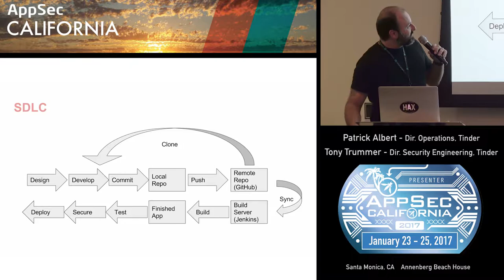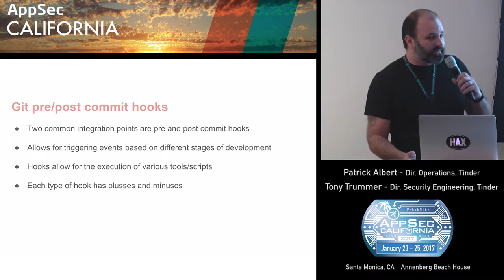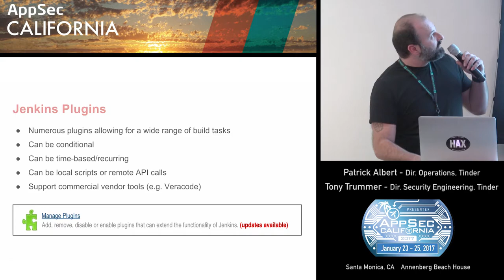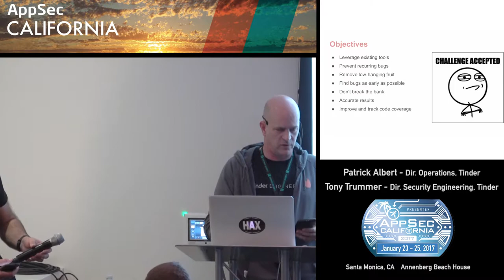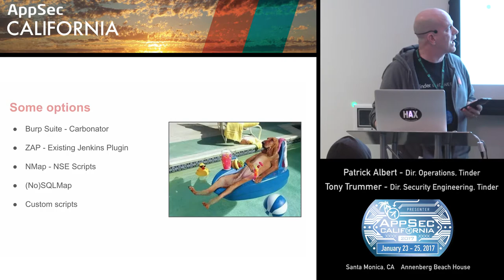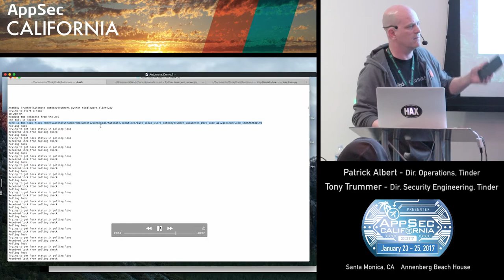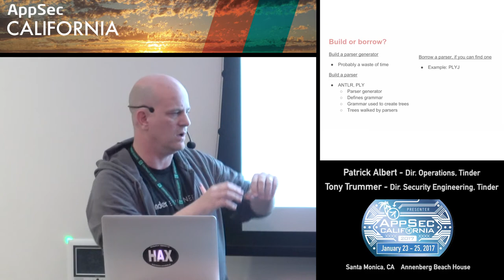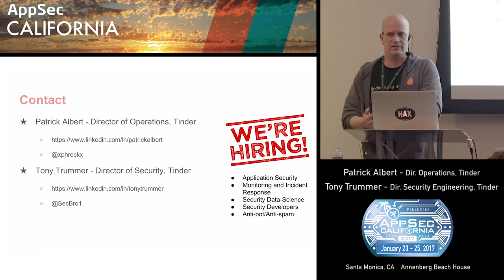APPSEC CA 2017 Patrick Albert and Tony Trummer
Make me a sandwich: Automating a custom SecDevOps pipeline
Patrick Albert
Tony Trummer

Patrick Albert
Tinder
Military Veteran and Tech junkie with over a decade of experience in Technical Operations and Security. Long time supporter of the Infosec community, and Defcon Goon.

Tony Trummer
Tinder
Director of Security Engineering
Tony currently leads the Security team at Tinder in West Hollywood. As a penetration tester, Tony previously helped to start LinkedIn's AppSec program and later led their IR team. Tony has spoken at conferences around the world, including DefCon, BlackHat, AppSec Cali, AppSec USA and Hack In the Box.